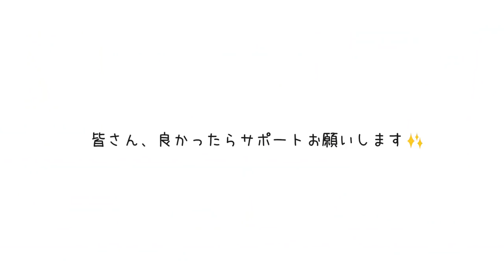【フォートナイト】クリエイティブモードで激突！ボクシング軍団vsトマト率いる初期スキン軍団！